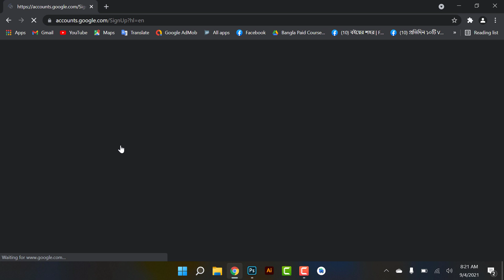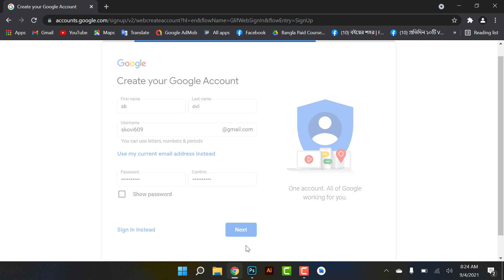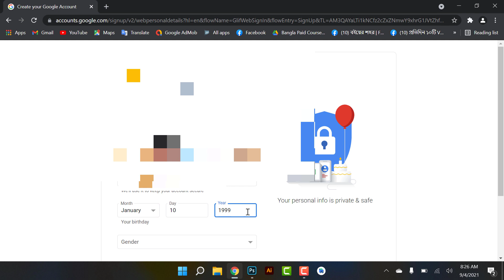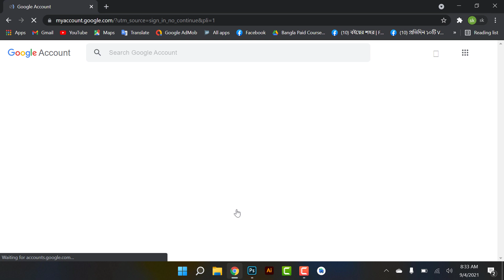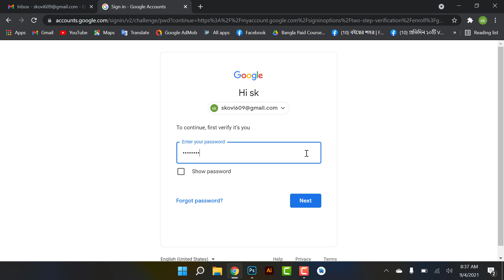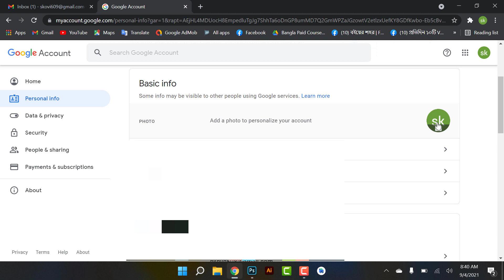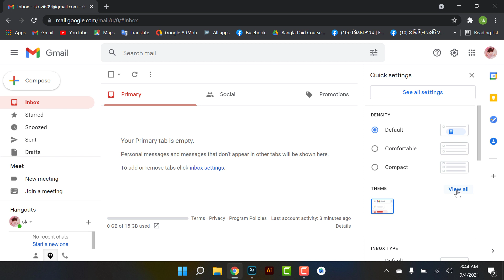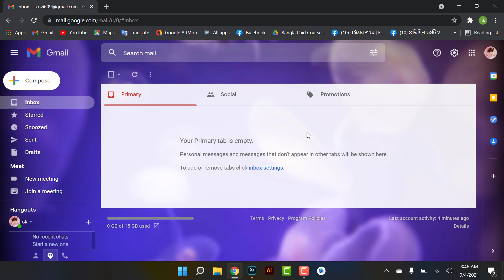Advance Graphics Design Class 03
In this video you can learn about advance graphic design.
you can learn about adobe photoshop and adobe illustrator.